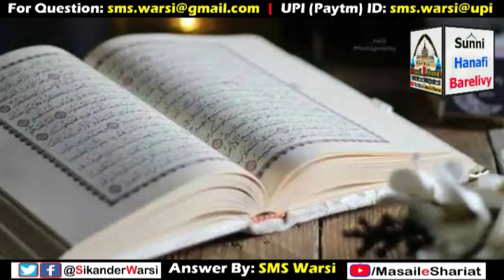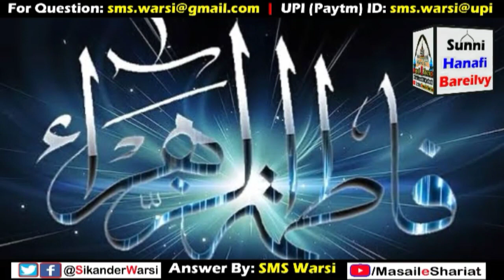Kaneez Naam Rakhna Kaisa | Kaneez e Fatima Ko Kaneez Bula Sakte Hai Ya Nahi | Sirf Kaniz Naam Lena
(NEWS & Update) 📰 📅⏰
Aane Wali Videos & Live Timing Dekhen

kaneez e fatima naam rakhna kaisa
kaneez e fatima ko sirf kaneez kehna kaisa
kaniz e fatima naam ko kaniz bulana kaisa
sikander warsi about kaneez naam rakhna